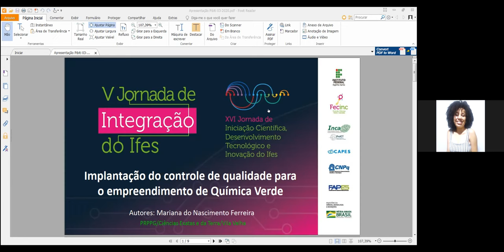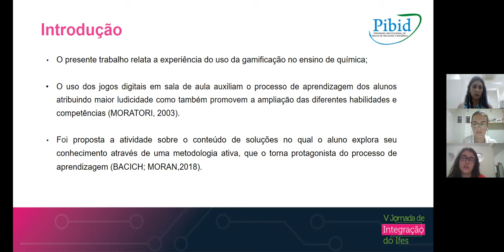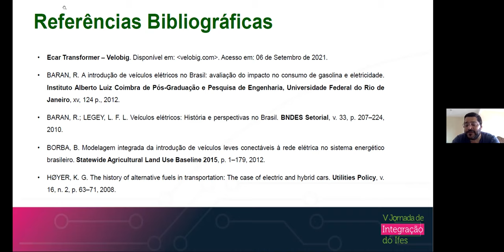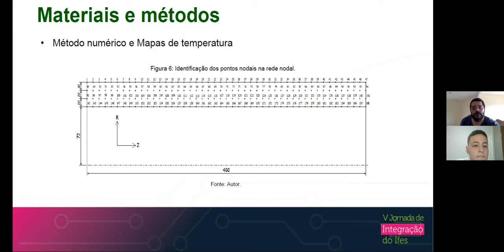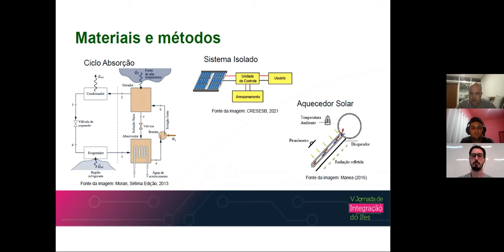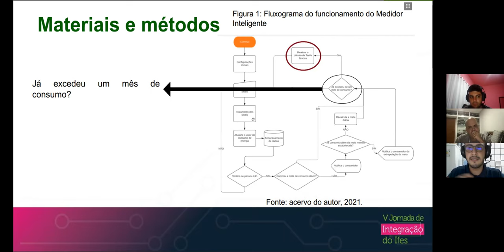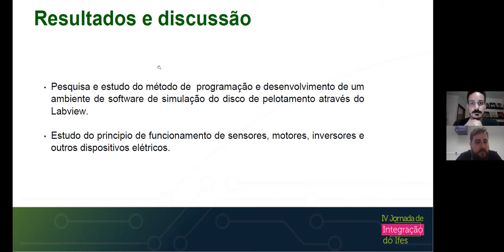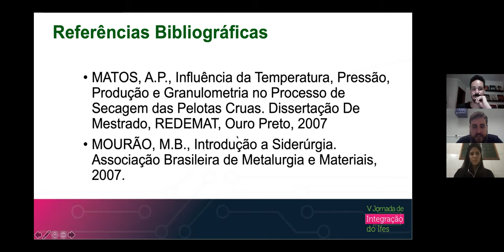Sessões de Apresentação de Trabalhos - Exatas e da Terra A, PROEN PRPPG. Dia 2 - Tarde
(PRPPG) Mariana do Nascimento Ferreira
Título: Implantação do controle de qualidade para o empreendimento de Química Verde
Campus: Vila_Velha
Orientador: MAURO CESAR DIAS

(PRPPG) Rodolfo Maia
Título: Investigação de formulação de sabão líquido para o empreendimento de Química Verde
Campus: Vila_Velha

(PRPPG) Matheus De Oliveira Xavier
Título: Aplicação de experimentos de pilhas e galvanização como agentes da compreensão da maresia e proteção metálica no ambiente da região portuária de Capuaba, Vila Velha-ES
Campus: Vila_Velha

(PROEN) Maria Eduarda da Silva Alexandre Kleiton dos Santos Alvarenga Victor Davi Ferreira Karina Garcia Alves Zago Claudinei Andrade Filomeno
Título: ESCAPE LAB - RESOLUÇÃO DE ENIGMAS NO LABORATÓRIO

(PROEN) Adna Kéren Araujo Soares Neuma Rabelo dos Santos Stefani Turano
Título: PREPARAÇÃO DE LISTAS DE EXERCÍCIO

Título: PRODUÇÃO DE MATERIAIS DIDÁTICOS PARA O ENSINO DE QUÍMICA: REFLEXÕES NO ENSINO REMOTO